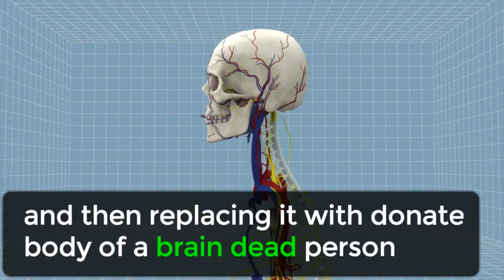The world's first head transplant will take place later this year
Watch The world's first head transplant will take place later this year.
Video Courtesy: ProPakistani